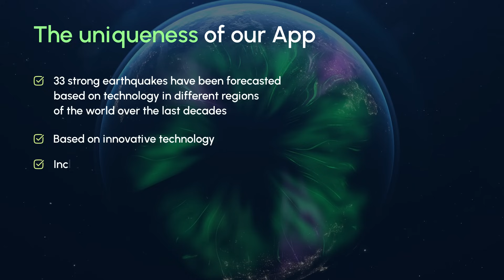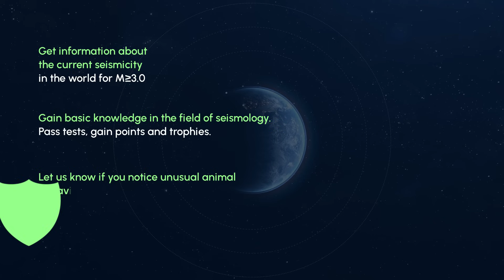GeoQuake first application that gives online prediction of strong earthquakes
First application that gives online prediction of strong earthquakes for the users from more than 80 countries. Will be available on App Store & Google Follow us in Facebook and Instagram.